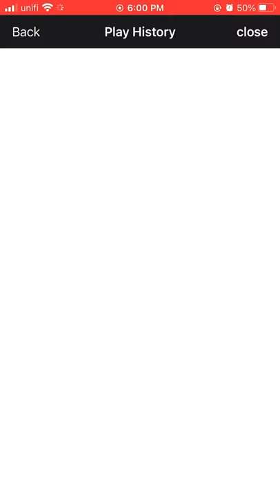Alt. Incarnation of Worlds (AA4) - Blades x Norza (Co-op) - Puzzle & Dragons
My setup to farm Brahma Dragon. F@$% this dungeon.